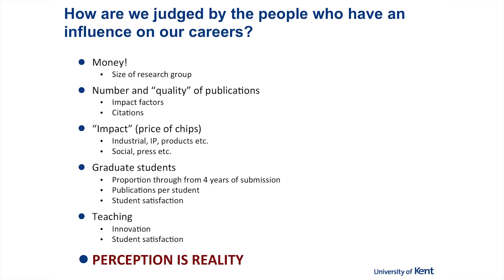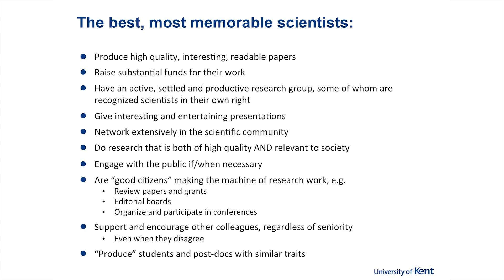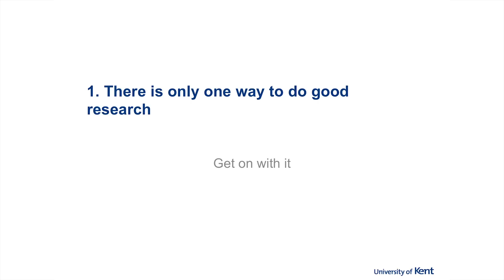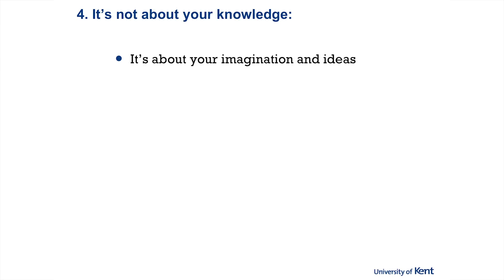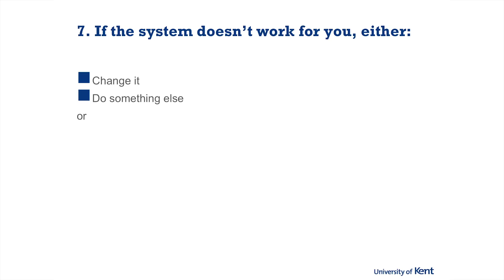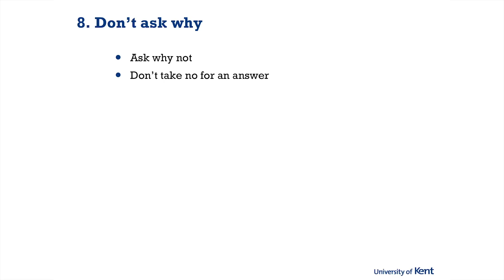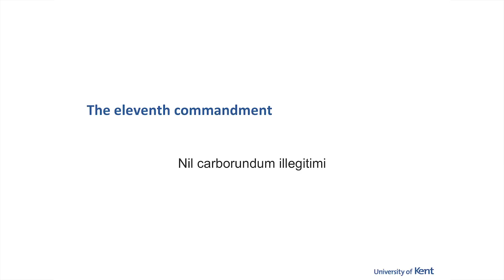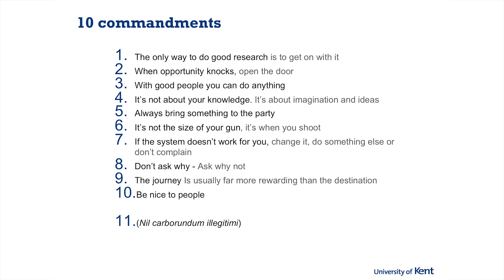10 Commandments of Being A Successful Scientist | Professor Darren Griffin | Think Kent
Some believe that the successful are simply "lucky”, but what is luck? Luck, some define, is when preparation meets opportunity. Darren Griffin, Professor of Genetics at the University of Kent, shares some words of wisdom on how to become a successful scientist.  His 10 commandments of being a successful scientist has been presented in the Nature blog, in the American Chemical Society webinar series and in numerous venues locally, nationally and internationally.

ABOUT PROFESSOR DARREN GRIFFIN
Professor Griffin is a world leader in cytogenetics (the study of chromosomes). Highlights of his achievements include the first successful cytogenetic diagnosis of an IVF embryo, the establishment of a paternal age effect for cytogenetic abnormalities, definition of the first complete cytogenetic constitution of a bird and, most recently, a significant role in the development of a universal test for any genetic disease in IVF embryos.

He has, throughout his academic career, been a champion of the role of research in informing high quality teaching and amassed an impressive publication record in the development, application and evaluation of eLearning. He is a prolific science communicator, making every effort to make scientific research publicly accessible (both his own and others) and is an enthusiastic proponent for the benefits of interdisciplinary research endeavour.

The purpose of the work in Professor Griffin’s laboratory is to link cytogenetic studies in individual patients with those occurring during evolution, not only describing cytogenetic abnormalities but providing underlying biological reasons why they occur. The work aims to understand the role of cytogenetics in the earliest stages of mammalian development (sperm, eggs, embryos) and how that drives evolution. Far from focussing on narrow objectives however Professor Griffin uses his research activity as a base to facilitate wider university engagement in the field of reproduction. Specifically, to create a unique multi-disciplinary academic activity with an outward-facing international profile, linking such diverse disciplines as Biosciences, Anthropology, Conservation, Psychology, Art, Philosophy, Social Policy and The Law. He is thus Director of the University’s Centre for Interdisciplinary Studies of Reproduction (CISoR), which comprises several like-minded academics dedicated to the study of reproduction in all its forms.

Professor Griffin is President of the International Chromosome and Genome Society. He is also a Fellow of the Royal College of Pathologists, of the Royal Society of Biology, and the Royal Society of Arts, Manufacture and Commerce.